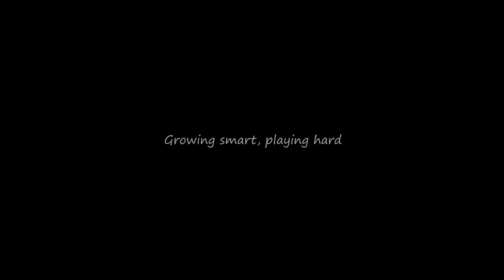S-5070B (Student Clock)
Item no. : S-5070B
Name : Student Clock
Size : Ø11 x 11.5 cm
Material : Plastic
PERFECT SEEKING SPORTS PRODUCT LIMITED